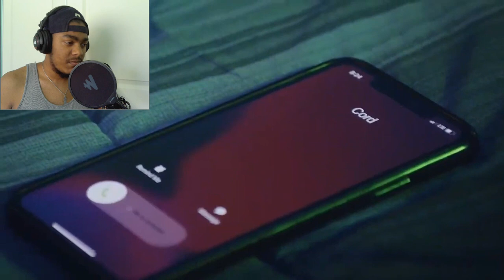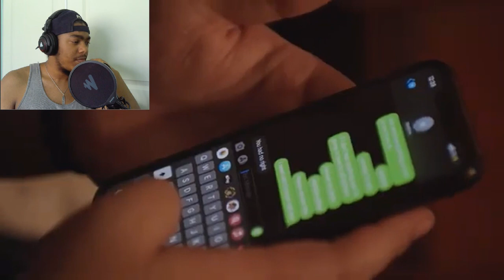UPCOMING RAPPER REACTS/ CRYPT- BAD FRIEND (OFFICIAL MUSIC VIDEO)/ DEEP MESSAGE ON THIS ONE!!!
SHOUT OUT TO CRYPT!!!

To stay in the know and see behind the scenes music stuff and things I won't upload here, follow the socials.

If you would like to help the channel by donating, you can do so here